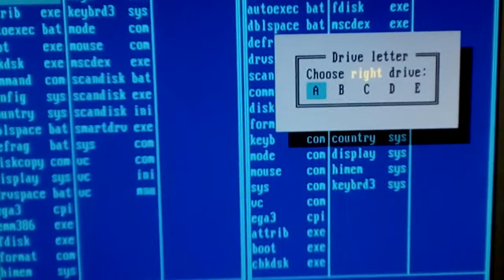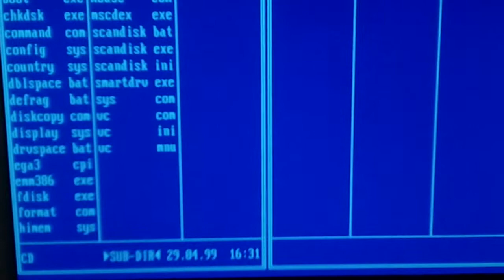Установка Windows-98. Форматирование D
После переразбиения жесткого диска на логические диски необходимо отформатировать созданные нами логические диски